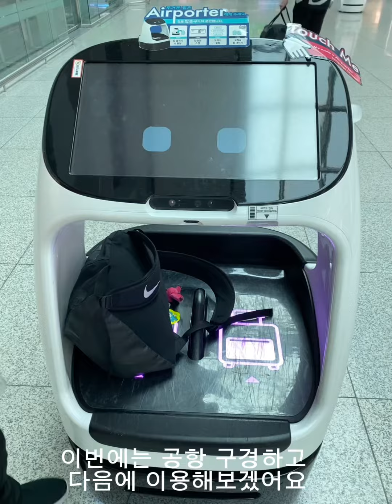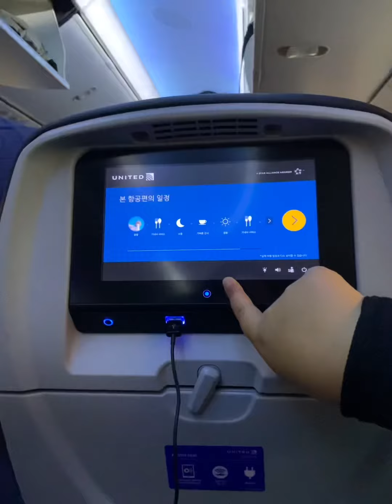한국에서 칸쿤여행 (샌프란시스코 경유 여행) 2022.04. United airlines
유나이티드 에어라인으로
인천 ㅡ 샌프란시스코 ㅡ칸쿤 일정입니다

경유시간이 12시간이고
낮시간이라 다운타운 여행도 해봤습니다
영상 업로드 예정이에요 ^^

미국 경유이기 때문에 출국 준비 서류는 미국 기준 입니다.
멕시코 칸쿤은 한국 여권 소지자는
입국에 필요 한 서류가 따로 없었어요.

탑승 항공사에 전화 해서 물어 볼 수 있어요.

한국에서 준비할 서류
1. 만료기간 6개월 이상 된 한국 여권
2. ESTA 비자 신청 (2일 소요 됨)
 경우에 따라서 2주 정도 걸리기도 한다고 해요
3. 코로나 백신 2차 완료 증명서 (영문으로 챙겼어요. 입국도 생각해서요)
 -지역 보건소에서 가능
4. PCR테스트 음성 확인서 - 해당 병원에서 가능 (모르면 지역보건소에 문의)

또는 양성확인서 . 확진 후 격리를 마쳤다는 서류
정확한 날짜가 기재 되어 있어야 합니다.
출국 40일 안으로 양성확진 후 라면 서류 지참하면
PCR테스트를 준비할 필요가 없습니다.
해당 항공사와 나라에 따라 다르니 확인 꼭 하세요.

2022년 4월 23일 기준으로 적용되는 법입니다.
출국 하루 이틀 전에 반드시 다시 체크 하셔야해요.
보건소 증명서류가 갑자기 변경되어서
서류가 잘못 되었다며 출국 못할뻔 했어요 ㅠ
다행히 토요일에 보건소 직원이 근무를 해서
문자로 해당서류를 수정해서 다시 받아서 무사히 출국했어요.

4시간 전에 여유있게 공항에 도착했던 것도
엄청 도움이 되었답니다.

그때 생각하면 또 긴장감이 느껴지네요^^;;
행운이 있어서 정말 정말 무사히 다녀온거 같아
아들과 저 둘다 감사했던 경험이었습니다.